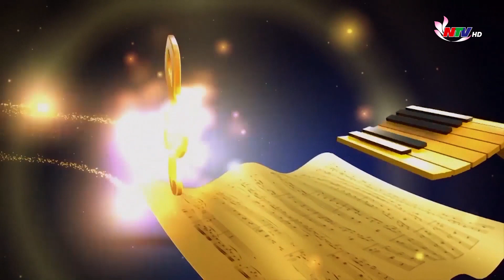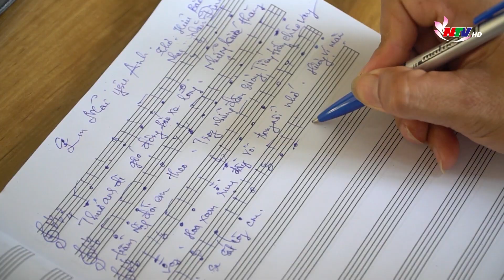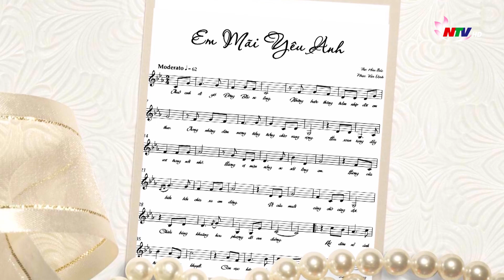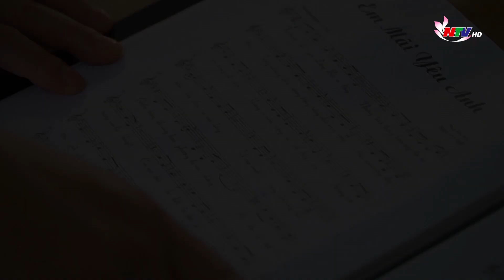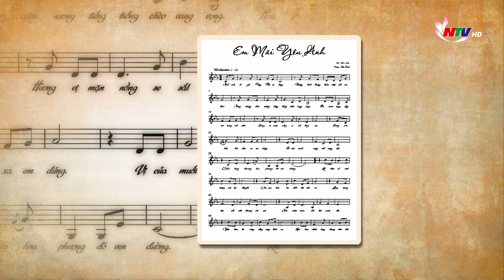Em mãi yêu anh | Tác giả tác phẩm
Thơ: Hữu Bắc Nhạc: Văn Định
Thể hiện: Khánh Huyền
Diễn viên: Trần Thắng - Tâm Hương